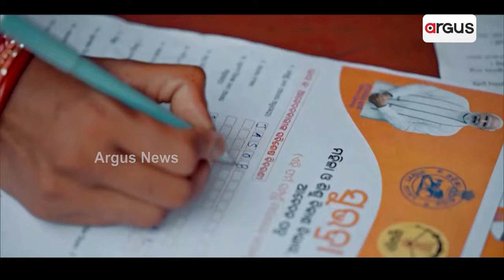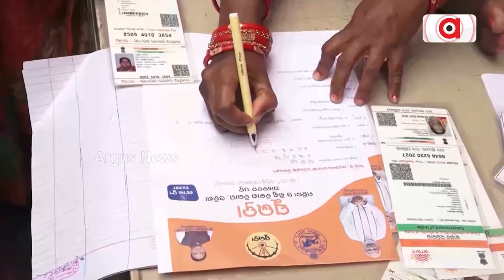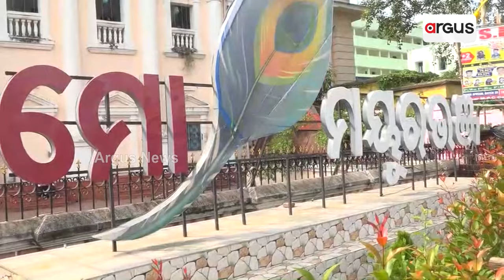ଆସିଲା ୧ ଟଙ୍କା, ବଢ଼ିଲା ଉତ୍କଣ୍ଠା | Subhadra Yojana 2nd Phase | Argus News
୯ ତାରିଖରେ ହିତାଧିକାରୀଙ୍କ ଆକାଉଣ୍ଟକୁ ଯିବ ୪ ହଜାର ୯୯୯ ଟଙ୍କା। ଦ୍ଵିତୀୟ ପର୍ଯ୍ୟାୟ ହିତାଧିକାରୀଙ୍କୁ ବାରିପଦାରୁ ସୁଭଦ୍ରା ଟଙ୍କା ପଠାଇବେ ସରକାର। ରେଜିଷ୍ଟ୍ରେସନ କଲେଣି ୧ କୋଟିରୁ ଅଧିକ ମହିଳା। ପ୍ରଥମ କିସ୍ତିର ଦ୍ଵିତୀୟ ପର୍ଯ୍ୟାୟରେ ଟଙ୍କା ପାଇବେ ୪୦ ଲକ୍ଷ ମହିଳା। ପୂଜା ସମୟରେ ଟଙ୍କା ମିଳିବ, ମହିଳାଙ୍କ ମଧ୍ୟରେ ଖୁସିର ଲହରୀ ।